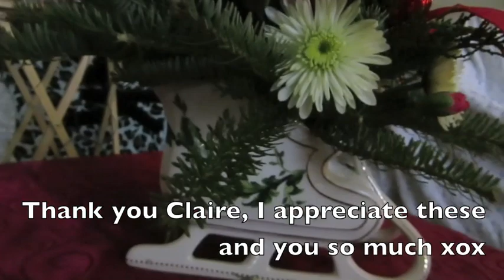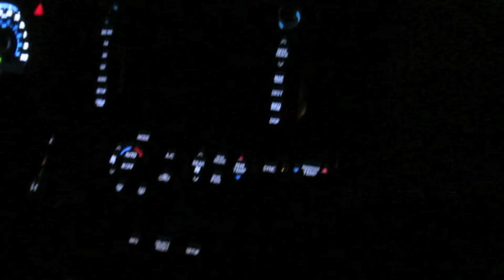mall time (day 627)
such great friends, thank you all :)